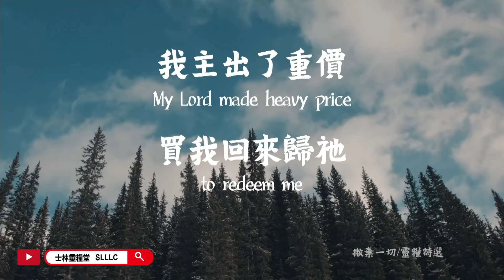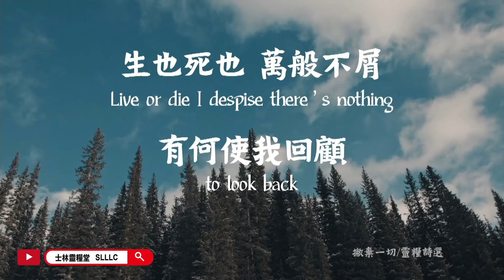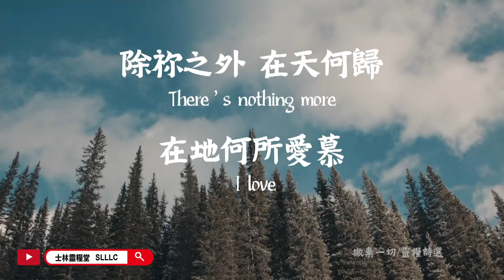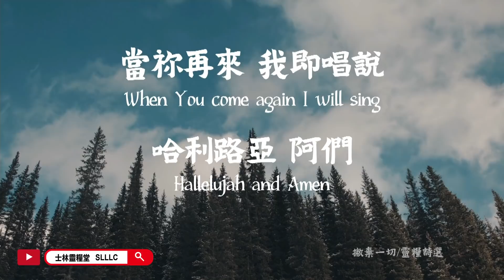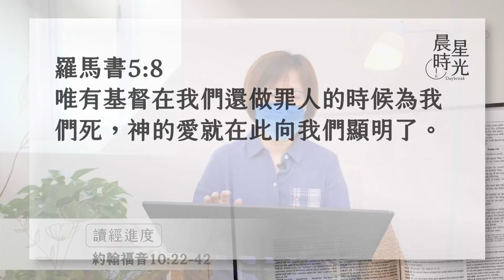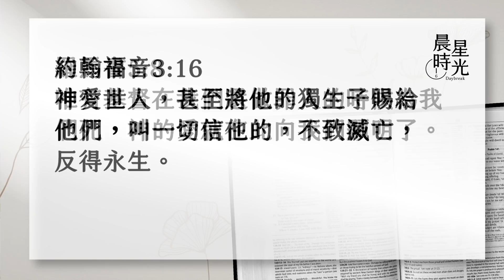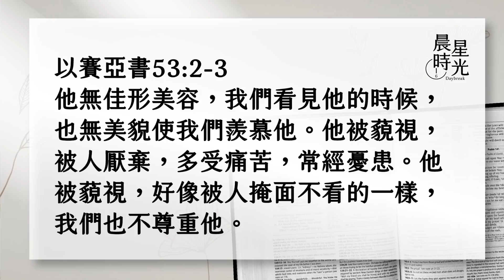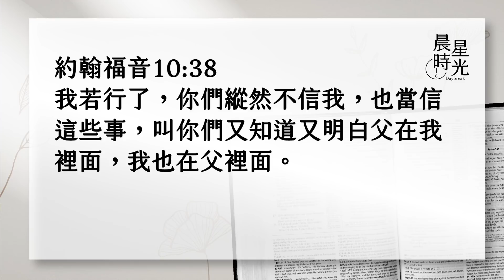【晨星時光 線上晨禱】與猶太人的衝突／周嬥臻區督 20220310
這次主耶穌到耶路撒冷待了約兩個多月的時間，從第七章的住棚節（約陽曆的九月，十月）到第十章的修殿節（約十二月中旬）。耶穌傳道時受猶太人的逼迫，你信主時有受到信仰上的逼迫嗎？ 這段經文給你哪些幫助？千萬別錯過今天的晨星時光喔！

22. 在耶路撒冷有修殿節，是冬天的時候。23. 耶穌在殿裡所羅門的廊下行走。24. 猶太人圍著他，說：你叫我們猶疑不定到幾時呢？你若是基督，就明明的告訴我們。25. 耶穌回答說：我已經告訴你們，你們不信，我奉我父之名所行的事，可以為我作見證。26. 只是你們不信，因為你們不是我的羊。27. 我的羊聽我的聲音，我也認識他們，他們也跟著我。28. 我又賜給他們永生，他們永不滅亡，誰也不能從我手裡把他們奪去。29. 我父把羊賜給我，他比萬有都大，誰也不能從我父手裡把他們奪去。30. 我與父原為一。31. 猶太人又拿起石頭來要打他。32. 耶穌對他們說：我從父顯出許多善事給你們看，你們是為那一件拿石頭打我呢？33. 猶太人回答說：我們不是為善事拿石頭打你，是為你說僭妄的話，又為你是個人，反將自己當作神。34. 耶穌說：你們的律法上豈不是寫著，『我曾說你們是神』嗎？35. 經上的話是不能廢的，若那些承受神道的人，尚且稱為神，36. 父所分別為聖，又差到世間來的，他自稱是神的兒子，你們還向他說：你說僭妄的話嗎？37. 我若不行我父的事，你們就不必信我。38. 我若行了，你們縱然不信我，也當信這些事，叫你們又知道，又明白，父在我裡面，我也在父裡面。39. 他們又要拿他，他卻逃出他們的手走了。40. 耶穌又往約但河外去，到了約翰起初施洗的地方，就住在那裡。41. 有許多人來到他那裡，他們說：約翰一件神蹟沒有行過，但約翰指著這人所說的一切話都是真的。42. 在那裡信耶穌的人就多了。
士林靈糧堂新媒體平台